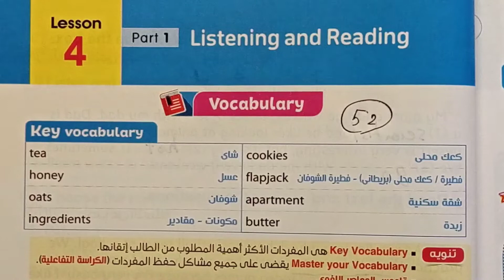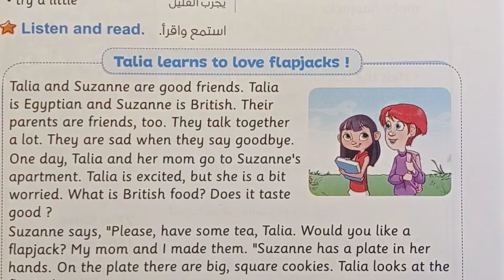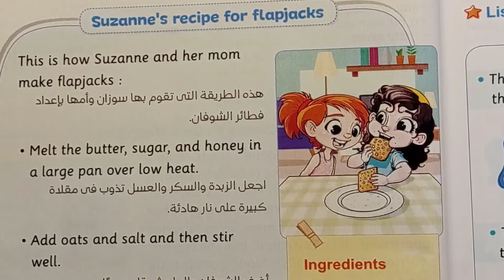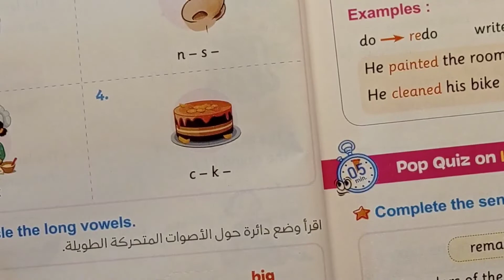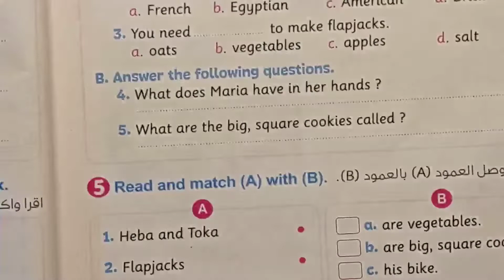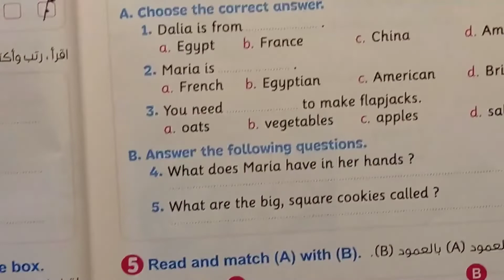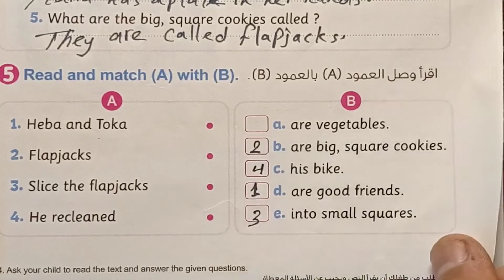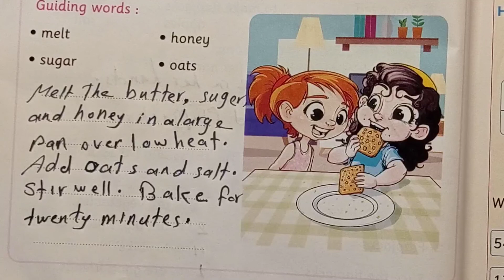قناة السبورة الصف الرابع المنهج الجديد 2023 الوحده الاولى الدرس الرابع شرح وحل كتاب المعاصر